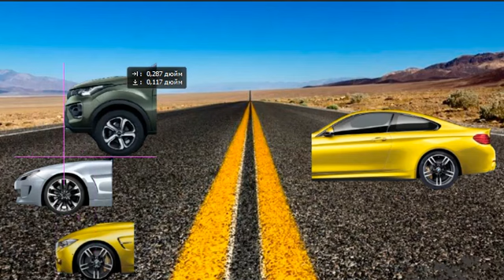MENEBAK GAMBAR KEPALA (BMWCAR) VIP BMW CAR DENGAN BENA???# SEPOLO MONO RANJAN